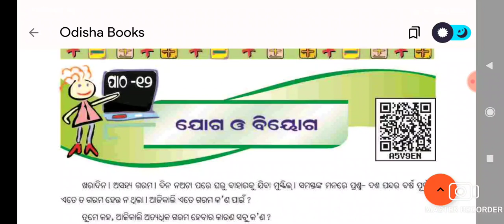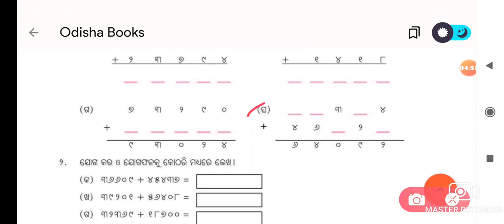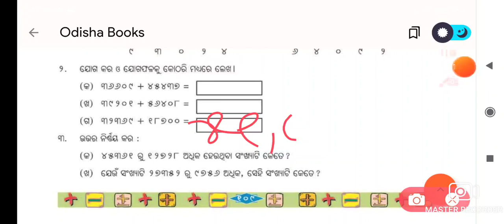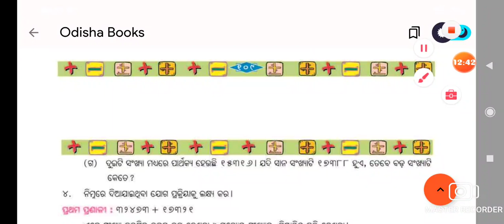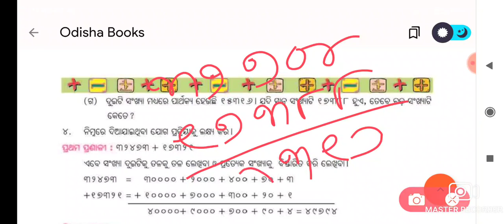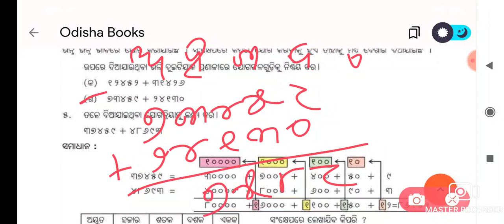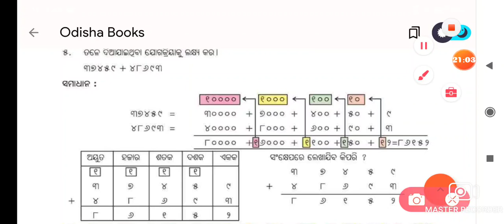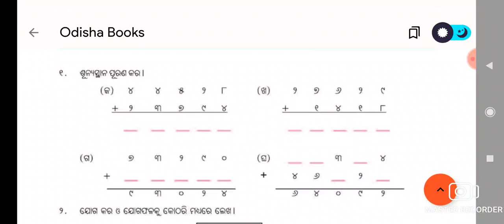Class 5 Chapter-12 math|odia medium|ganita dhaara|Yoga o biyoga|abhyasa-1|Q&A